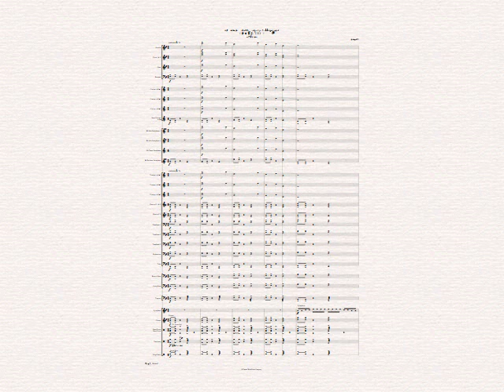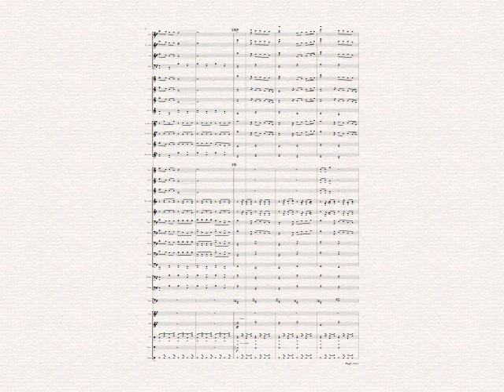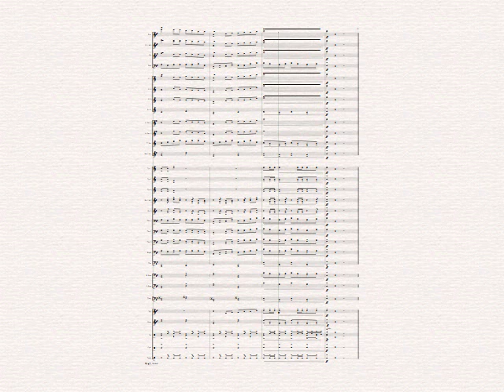昔日情怀（7） 言情小说